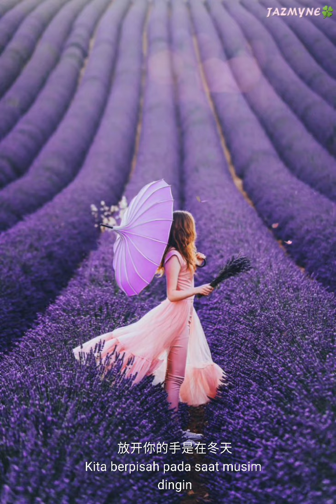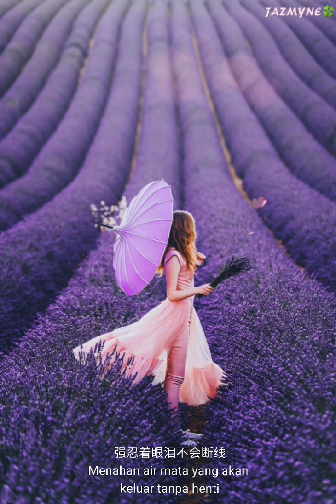不配怀念 Bù pèi huái niàn ( Not Deserving Miss) - 小倩 Xiǎo qiàn, lyrics translate Bahasa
Singer: Xiao Qian 小倩
Title: 不配怀念 Bu Pei Huai Nian

我迎著風撐著眼簾
Wo yingzhe feng cheng zhuo yanlian
用力不眨眼
yongli bu zhayan
強忍著眼淚不會斷線
qiang ren zhuo yanlei bu hui duan xian
請在你離開之前
qing zai ni likai zhiqian
再看我一眼
zai kan wo yiyan
記憶中的人從此不配懷唸
jiyi zhong de ren congci bupei huai nian
放開你的手是在冬天
fang kai ni de shou shi zai dongtian
漫天飄著大雪
mantian piaozhe daxue
點燃一根香菸 來當作紀唸
dianran yi gen xiangyan lai dang zuo ji nian
我死去的從前
wo siqu de congqian
我不喜歡世上的一切
wo bu xihuan shishang de yiqie
隻有你 我留戀
zhiyou ni wo liulian
紅了幾次眼圈 斷了幾次片
hongle ji ci yanquan duanle ji ci pian
才勉強的說一句再見
cai mianqiang de shuo yiju zaijian
用力不眨眼
yongli bu zhayan
請在你離開之前
Find more lyrics at jspinyin.net
再看我一眼
漫天飄著大雪
mantian piaozhe daxue
dian ran yi gen xiangyan lai dang zuo ji nian
我死去的從前
隻有你 我留戀
用力不眨眼
yongli bu zhayan

→ If you have any questions or complaints about the image rights as well as the audio in the video, the owner will contact you directly at
 - The video will be taken down if there is any response from the author.